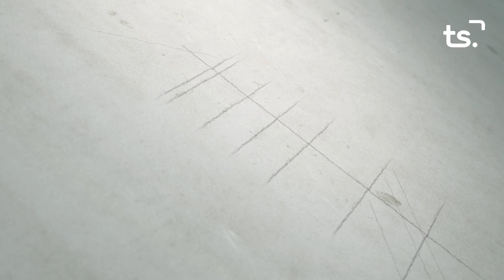L'ENTREVISTA TELMO GADEA 2023-03-13